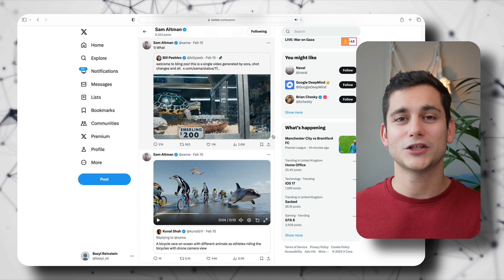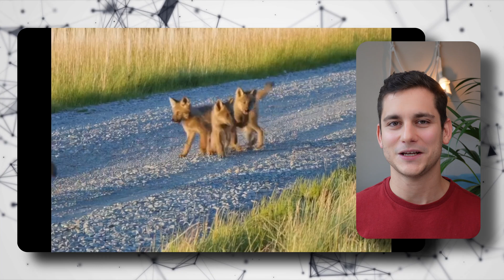Sora by OpenAI | Is Hollywood in a world of trouble?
OpenAI just announced a new AI text to video model.
It will allow you to type in a prompt and a Hollywood quality movie will be generated within minutes. Will it disrupt a new set of industries? Are film makers, animators, actors, directors in trouble?
For now let's just have a look at how it works and what we can expect of it once it's live!

0:00 - Intro
1:19 - Twitter examples
1:58 - A market in Tokyo
2:55 - Drone footage
3:18 - Cat in bed
4:10 - Land Rover
5:26 - Spaceman
6:13 - Beauty Downtown
7:00 - Technicalities
9:15 - Last year at this time
10:45 - Harry Potter
11:06 - Happy Birthday
12:12 - Close up
12:33 - Dancing Kangaroo
12:46 - Oter
13:26 - Spawning wolves
13:40 - Coffee Pirates
13:47 - Reading in a cloud
14:08 - Origami birds
14:44 - Western
15:38 - Construction site
16:01 - Conclusion